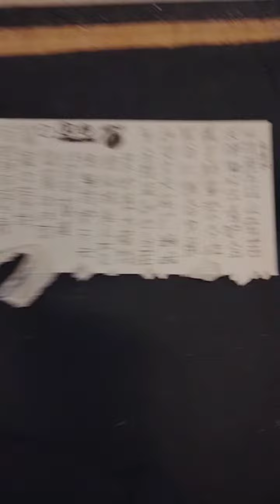lu te zhi ru suo shan li Zhong rui xu Ming Jian ce